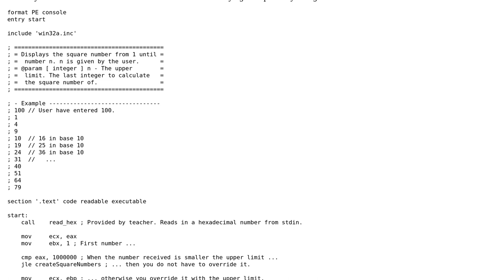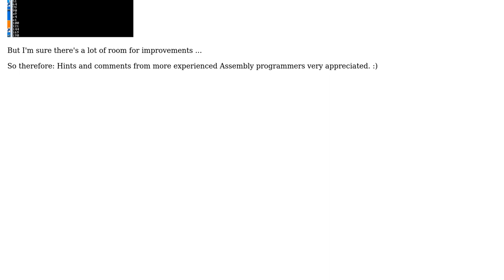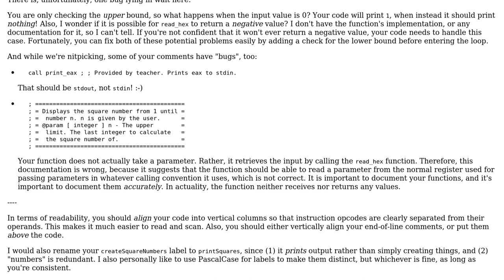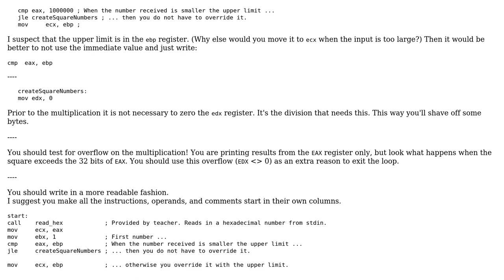Assembly beginner exercise: Calculate the square numbers from 1 to n (2 Solutions!!)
Assembly beginner exercise: Calculate the square numbers from 1 to n

With thanks & praise to God, and with thanks to the many people who have made this project possible! | Content (except music & images) licensed under CC BY-SA | Music | Images & others | With thanks to user Sep Roland user michael.zech user Cody Gray user 200_success and the Stack Exchange Network Trademarks are property of their respective owners. You are responsible for your own actions.